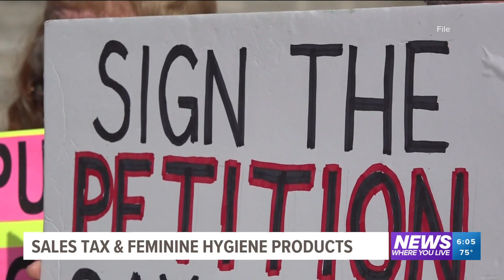Proposal to remove tax from feminine hygiene products approved by Arkansas Attorney General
Arkansas could be the 30th state to remove sales tax for diapers and feminine hygiene products.